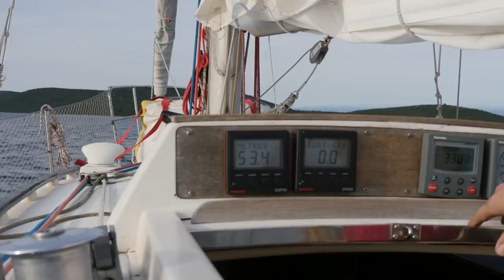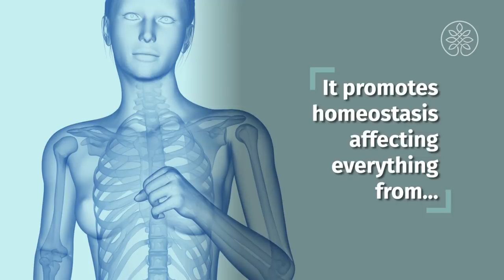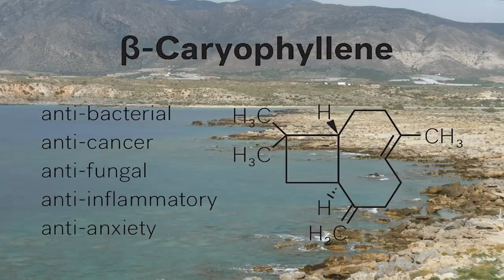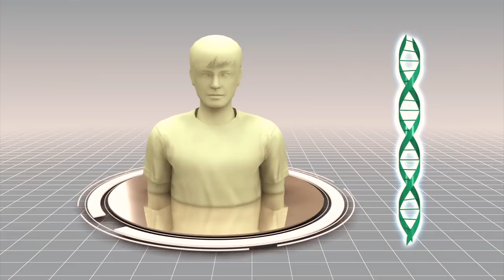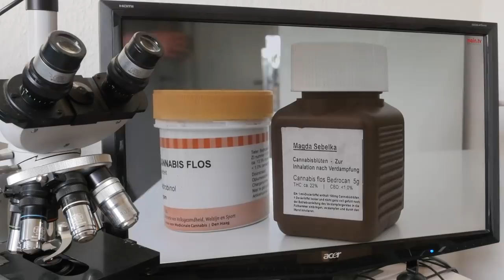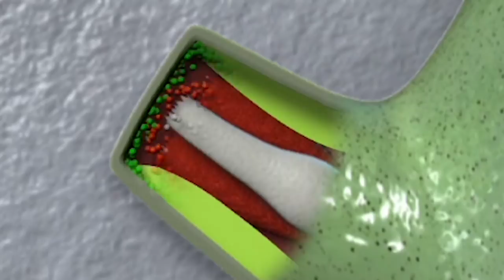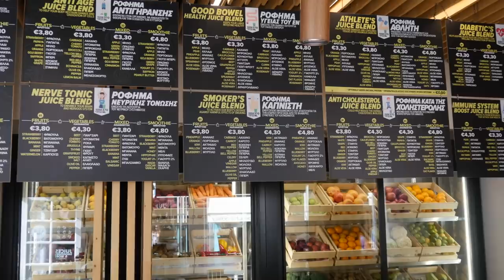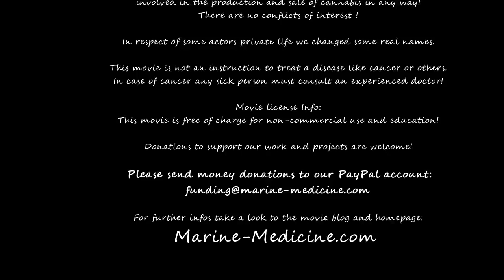Marine-Medicine.com DEUTSCH/German mit Anteilen in ENGLISH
Wir präsentieren unseren neuen Dokumentarfilm:

Marine-Medicine.com  Abenteuer Heilung

Eine wahre Geschichte und Film von Stephan Stahl
Produziert von Fabian Rabe und Stephan Stal

Filmdauer: 143 Minuten

Gedreht in :  UHD (3840×2160) / 25p, Veröffentlichungsformat ist HD (16:9) / 25p, Stereo Audio

Sprachen: Deutsch/German mit englischen Anteilen
                   ENGLISH

Film- und Projektbeschreibung:

Der Film zeigt unsere Abenteuerreisen und Segelexpeditionen in die südliche Ägäis auf der Suche nach Heilmitteln zur Heilung von Krebs. Folgen Sie den Wissenschaftlern, Abenteurern und Patienten, was sie erleben und herausfinden, könnte sogar Ihr Leben im Falle von Krebs und anderen unheilbaren Krankheiten retten.

Nach mehr als einem Jahrzehnt der Bschäftigung mit dem Thema Krebs und der Frage, wie sich Menschen selbst therapiert haben, die Krebs überlebten, haben mein Bruder und ich, haben wir uns entschlossen unseren neuen Film nun zu frei zu veröffentlichen, denn immerhin haben wir dank dem Internet, google und facebook so viel über Krebstherapien frei zugänglich gelernt und von Patienten erfahren, das wir unsere Abenteuer durch diesen Film als Danke schön an ALLE Interessierten nunmehr veröffentlichen.

Wir hatten in den letzten Jahren wundervolle Erlebnisse mit dem Wagnis zweitweise auf einer kleinen Segelyacht zu leben und durch die Adria in die Ägäis zu Segeln. Das Reisen als Abenteuer an sich ist eine enorme Unterstürtzung für das Immunsystem und Wohlbefinden von an Krebs erkrankten. So haben wir Simone und weitere Krebspatienten mitgenommen auf Segeltörns im Mittelmeer.

Unser Film schildert unsere Segelabenteuer und Patientenfälle, als Beispiele was Krebspatienten auf der Welt machen, um ihr Überleben zu sichern und welche Kraft die Naturheilkunde, Phytotherapie, als auch die Umnutzung von alt bekannten Medikamenten für die Krebstherapie bieten.

Der Film ist jetzt ebenfalls voll in Englischer Sprache online auf Youtube, siehe hier: